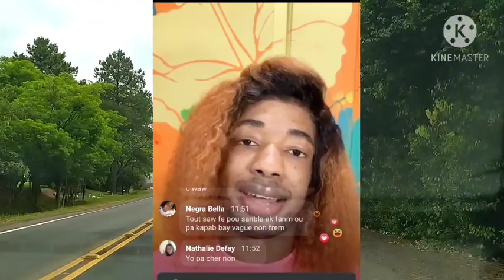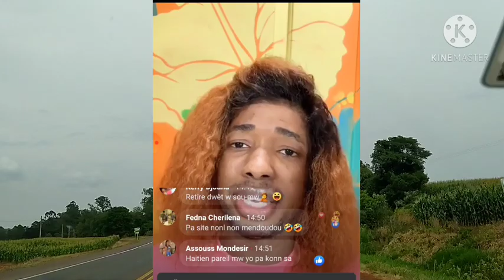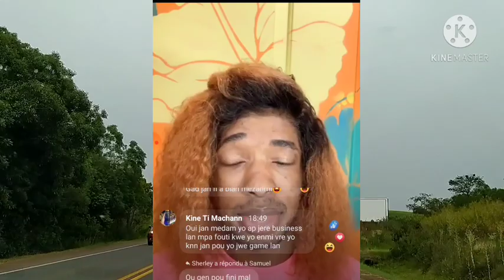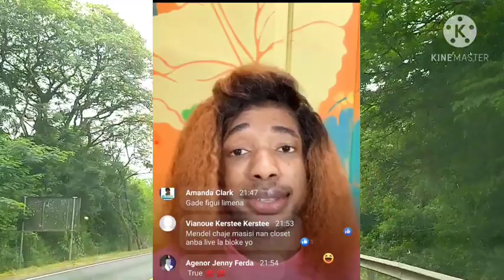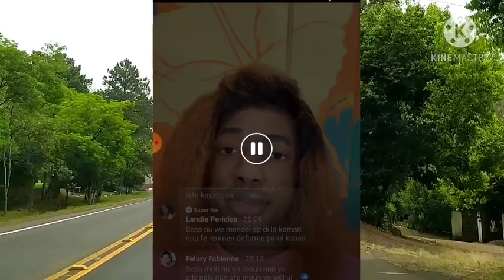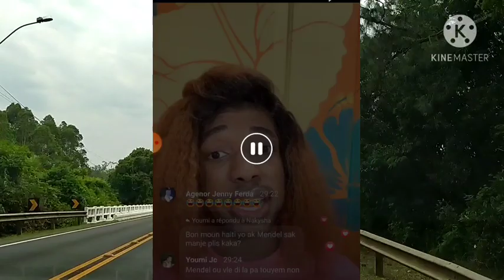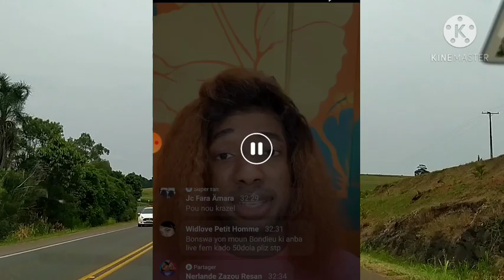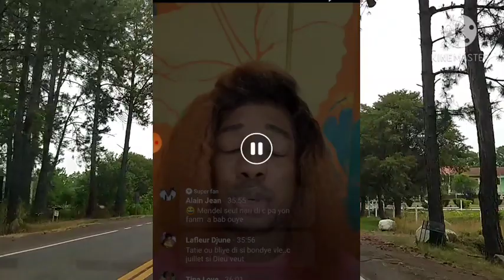Mendel vin Salanbe fanatik Florance ak Blondedy kap joure pou medam yo li di yo zanmi